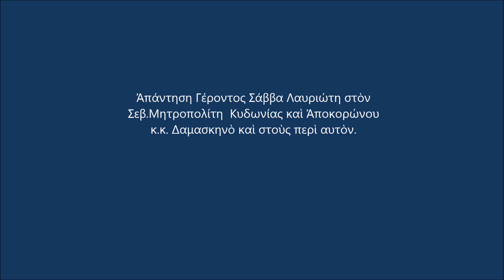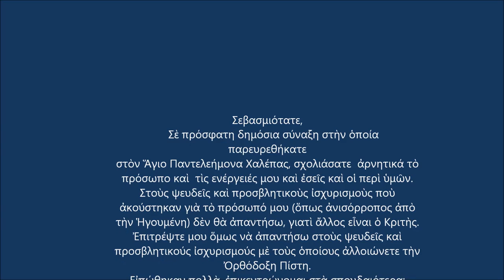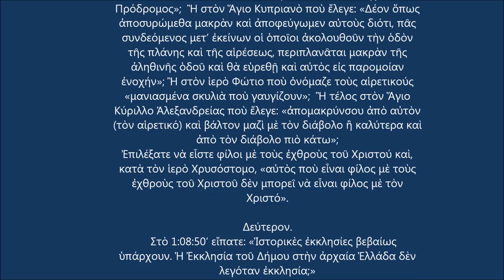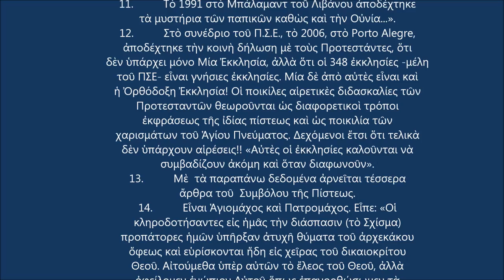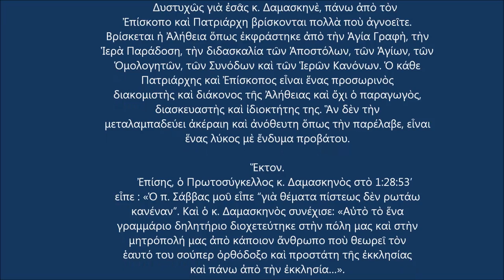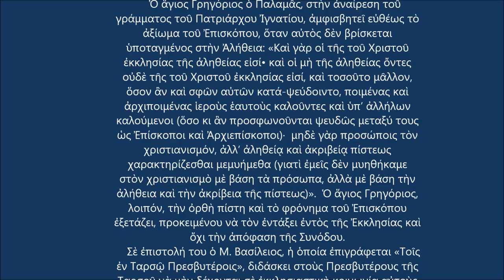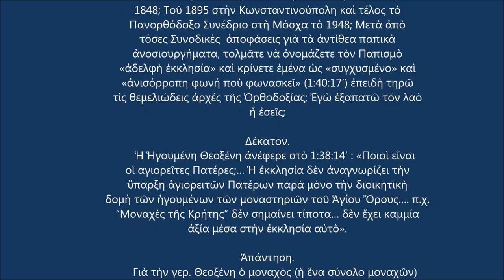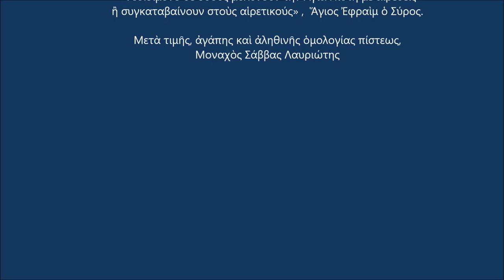Γέρων Σάββας λαυριώτης 18-8-16 η Απἀντηση στον Σεβ.Μητροπολίτη Κυδωνίας και Αποκορώνου κ.κ.Δαμασκηνὸ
Γέρων Σάββας λαυριώτης 18-8-16 ( Πρώην Πρωτεπιστάτης της γεροντίας της ιεράς μόνης Μεγίστης Λαύρας Αγίου όρους ) H Απάντηση του Γέροντος Σάββα Λαυριώτη στις συκοφαντίες και διαβολές του   Μητροπολίτη Κυδωνίας και Αποκορώνου κ.κ. Δαμάσκηνου και στους περὶ αυτὸν. Το παρόν είναι απόσπασμα, από το βίντεο που κυκλοφορεί με την ομιλία που έγινε στον Άγιο Παντελεήμονα Χαλέπας αναφορικά με την Σύνοδο της Κρήτης και στην οποία αναφέρονται συκοφαντικές δυσφημίσεις προς τον Γέροντα Σάββα Λαυριώτη.
Τα λεπτά που αναγράφονται παρακάτω στις απαντήσεις, αντιστοιχούν στο ολοκληρωμένο βίντεο, που μπορείτε να το βρείτε στο παρακάτω